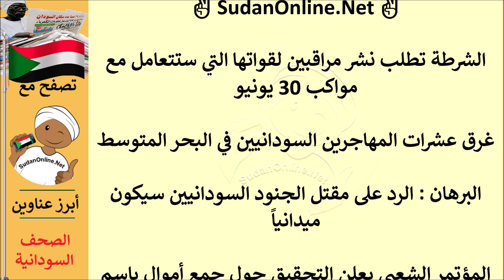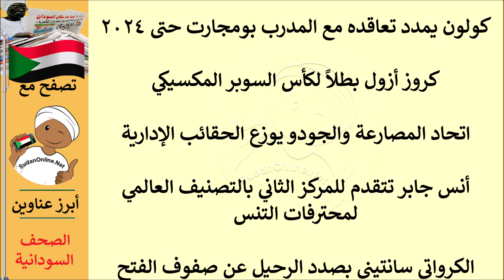عناوين الصحف السودانية الصادرة اليوم الثلاثاء 28 يونيو 2022م